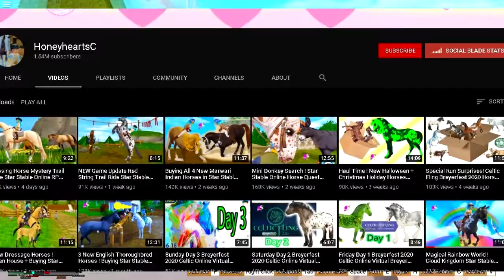CookieSwirlC Isn't Who We Think She Is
Roblox Insider is your hub for all things Roblox! Make sure to check out our daily Roblox Gaming videos for all of you.